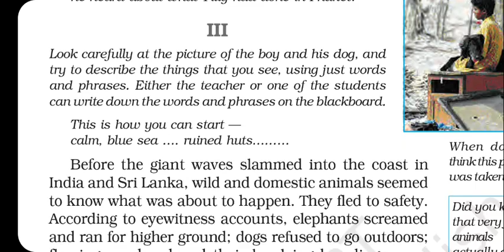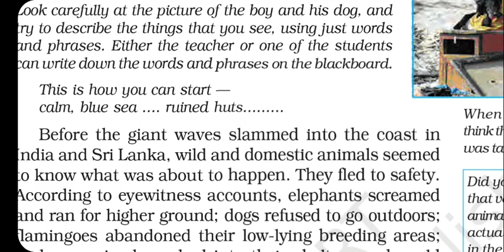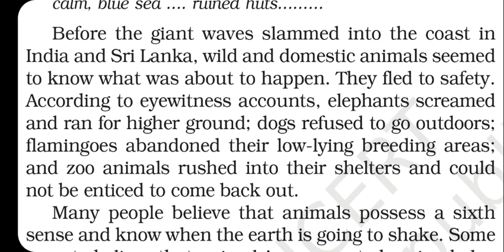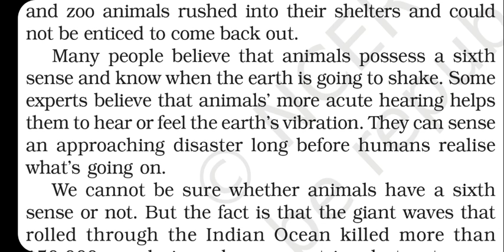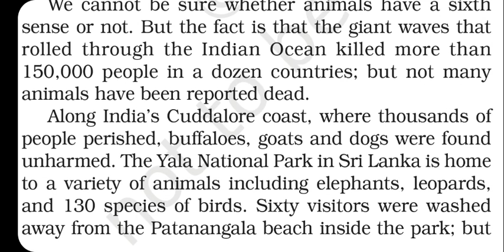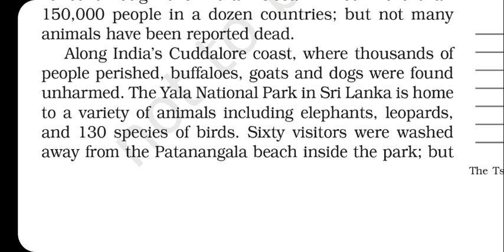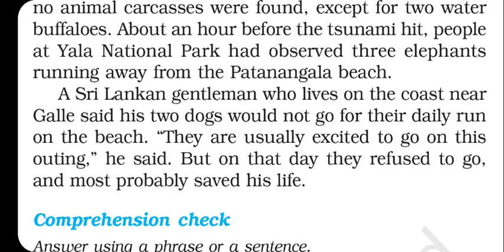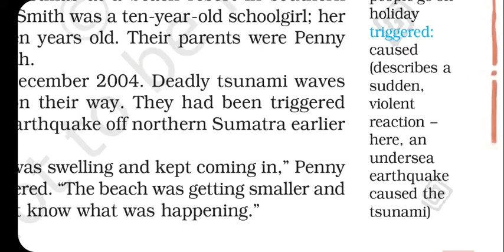8th English The Tsunami-3